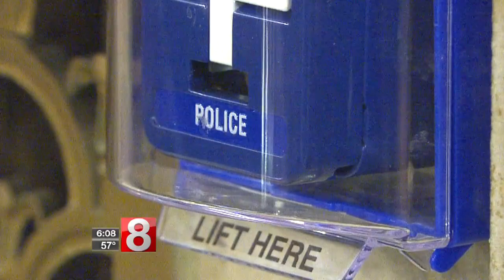Mystery solved after cross stolen from Waterbury church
It's beautiful inside the Basilica of the Immaculate Conception Church in Waterbury, but something ugly happened there a few weeks ago.